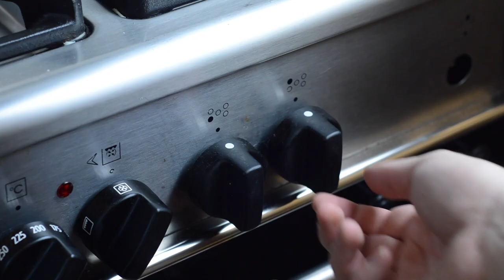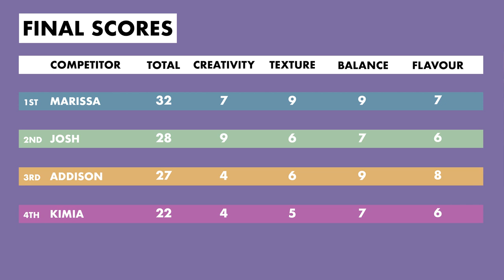Barista Competitors Brew Espresso... Without Water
This week on Battle of the Beans, the competitors face their greatest challenge, yet: brewing espresso WITHOUT water. Pulling a tasty shot under these circumstances is going to be a FEAT, but that doesn't mean we're going easy on the scoresheets! Special Guest Judge, Lance Hedrick, puts his tastebuds on the line as he journeys through these adventurous shots.

Theme song by: Henrik Olsson
Featuring: Kimia Bergeson, Marissa Childers, Addison Mathis and Josh Shirtcliffe
Special Guest: Lance Hedrick